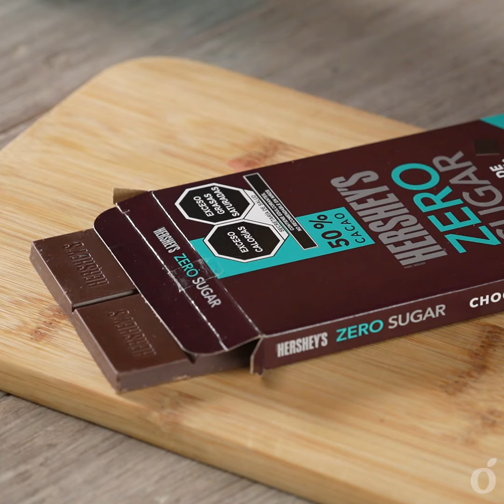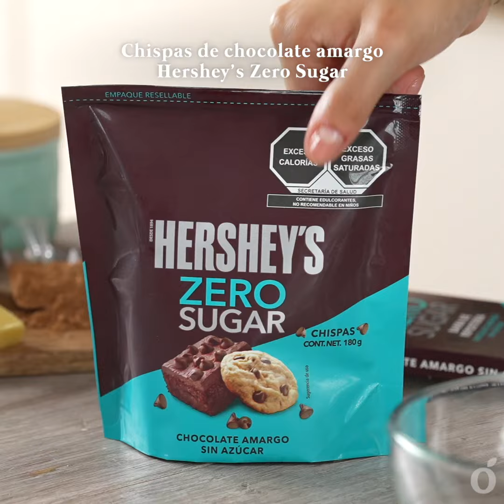Pastel de Chocolate Sin Harina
Cambia tu forma de cocinar pasteles y disfruta de esta rica y fácil opción sin harina y con mucho chocolate sin azúcar, ¡te va a encantar!